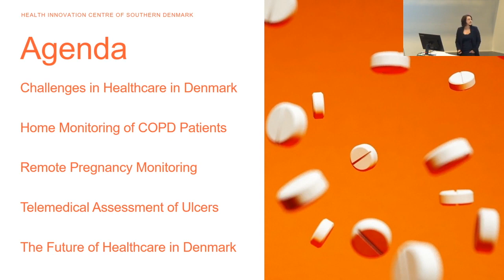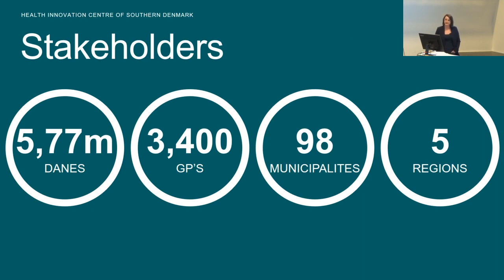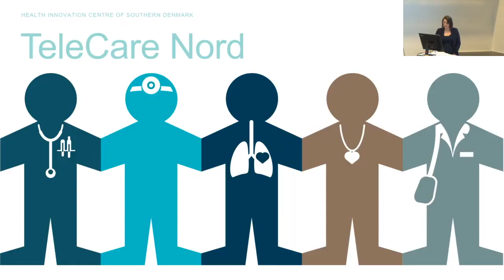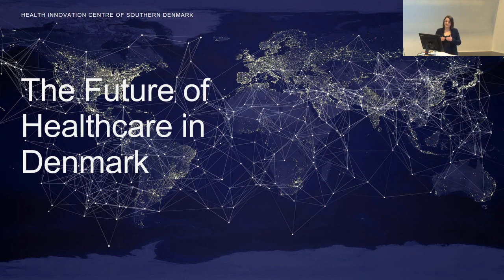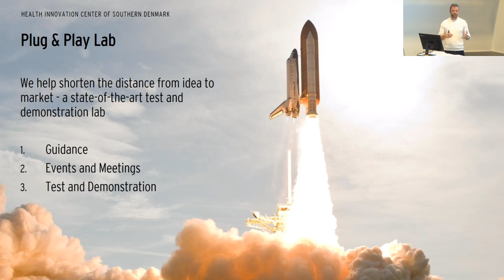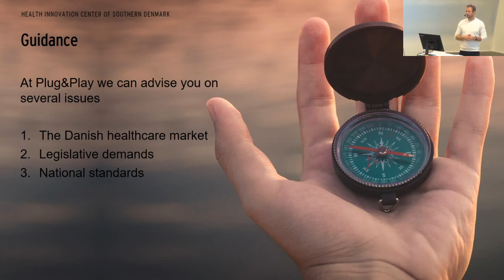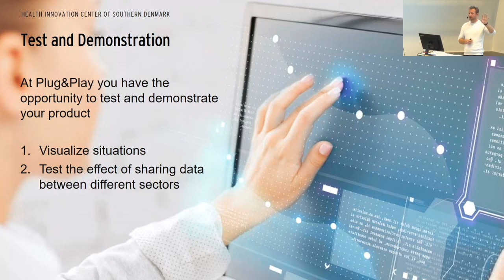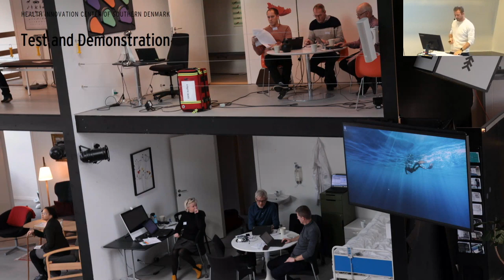Technology projects in eHealth – Denmark examples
Speaker:
Iben Kromann
Plug&Play
Tele-injury
Tele-COPD
Monitoring pregnant women with complications via telemedicine
Training at home – tele-physiotherapy
The digital eHealth centre (patient digital education, how to be digital competent, digital diabetes)
Videotranslation
Video consult pilot in primary care